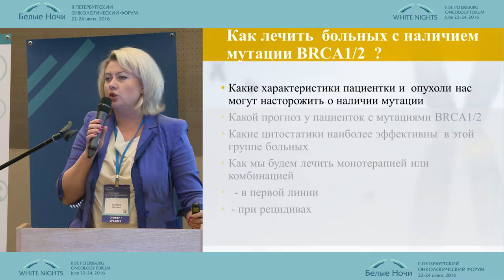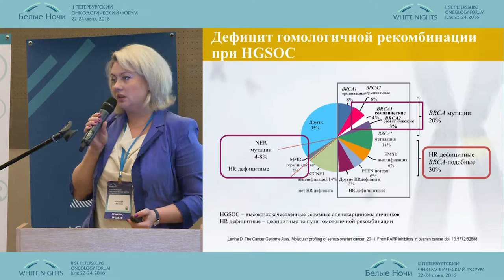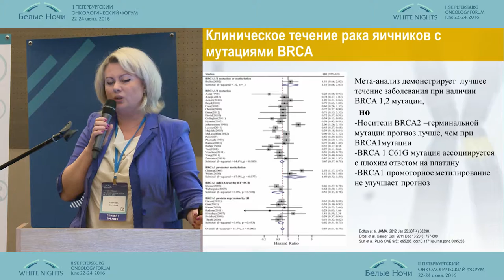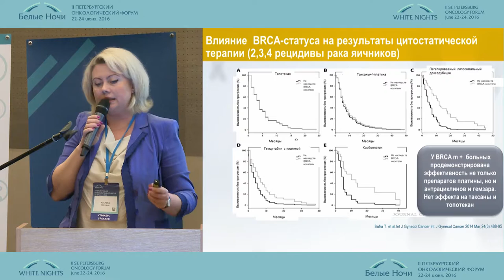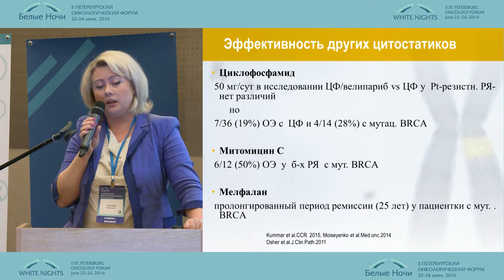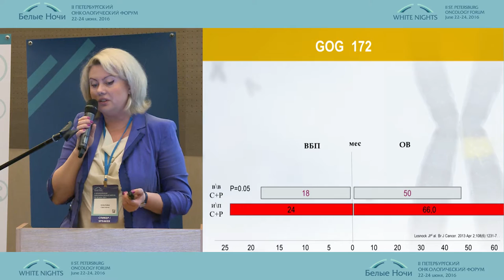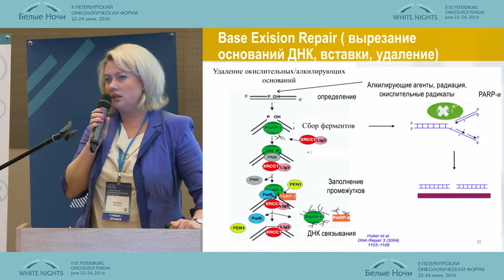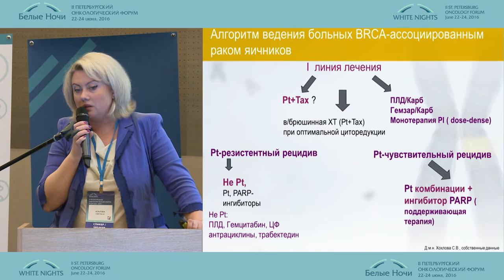BRCA-ассоциированный рак яичников. Взгляд химиотерапевта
Светлана Викторовна Хохлова (Москва)
BRCA-ассоциированный рак яичников: от знания — к действию
II-ой Петербургский онкологический форум "Белые ночи - 2016"